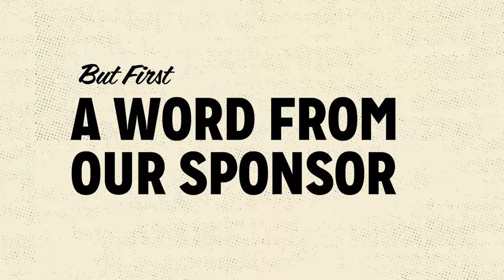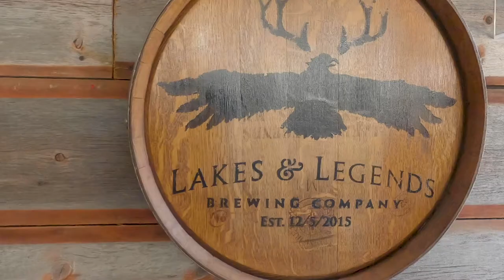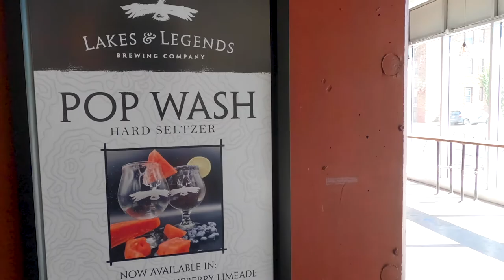Dabbler in a Box Video Series: Season 4 – Lakes & Legends Brewing Co.